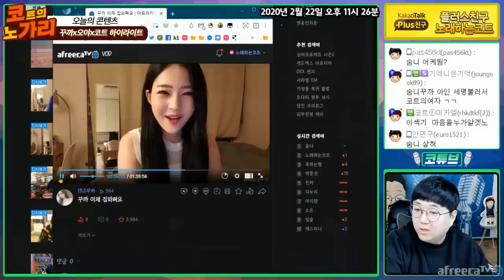날이 좋아서..날이 좋지 않아서... 날이 적당해서..너와 함께한 모든 날이 좋았다. [노래하는코트]